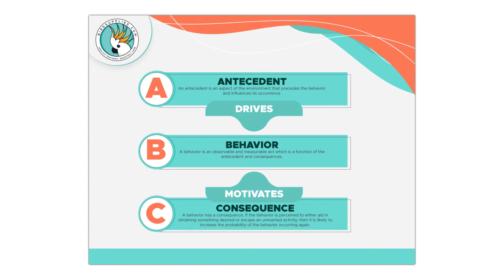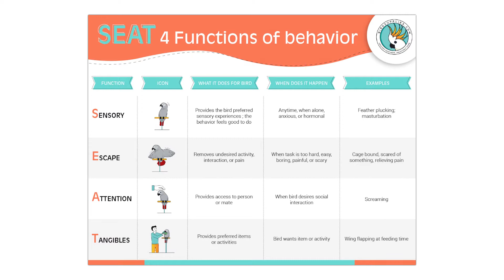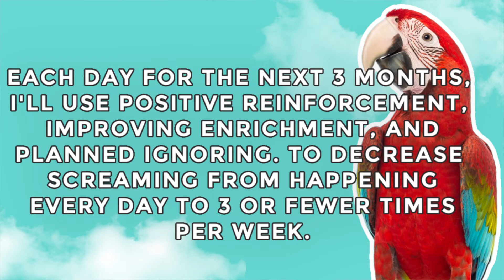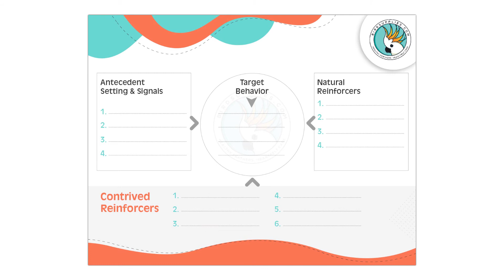6 Ways to Jumpstart Positive Reinforcement Final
Using positive reinforcement to fix unwanted bird behavior is a popular term, but it's important to know the science behind it! Diane Burroughs, LCSW, founder & CEO of BirdSupplies.com will walk you through 6 important steps so that you can solve unwanted behavior.

Get FREE parrot training downloads for a limited time! to get off on the right foot!

Please join the UnRuffledRx Facebook group to get support for parrot wellness and feather plucking.

PODCAST 🎤

TO SEND MAIL:

BirdSupplies.com
5025 N Sungold Ln

PEACHY 💗 Moluccan Cockatoo | hatched 1996
SMOKEY 💗  Congo African Grey | hatched 1999
TIMMY 💙 Timneh African Grey | hatched 2000
KIWI 💙 Green Cheek Conure | hatched 2020

 😍 ABOUT ME 😍
BirdSupplies.com was founded by Diane Burroughs, LCSW, a licensed psychotherapist, ABA therapist, and avian expert who specializes in feather plucking in birds, bird behavior, bird fears, phobias, and anxiety.